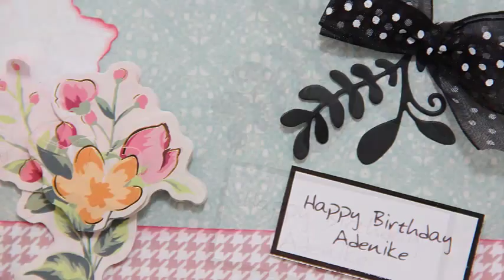Adenike Odeyemi 45th Birthday Photo Album (Afrobeat)